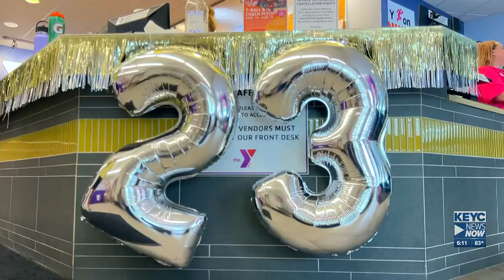Mankato YMCA Day of Giving sees success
A full day of giving took place at the Mankato Family YMCA. This is the first time the nonprofit hosted the event and this year’s goal was to get 100 individual